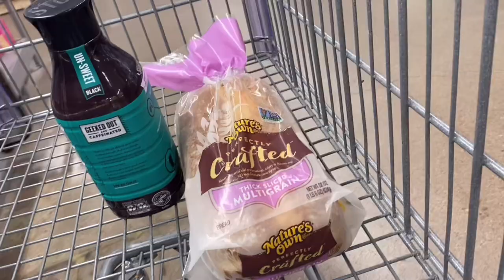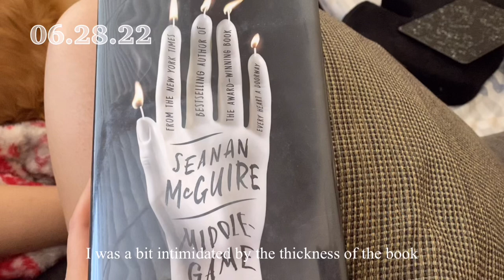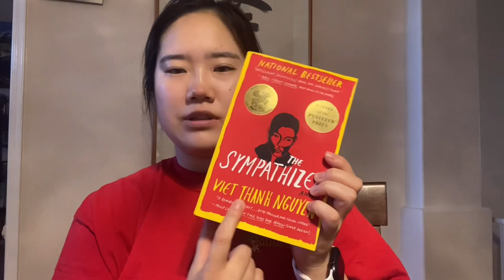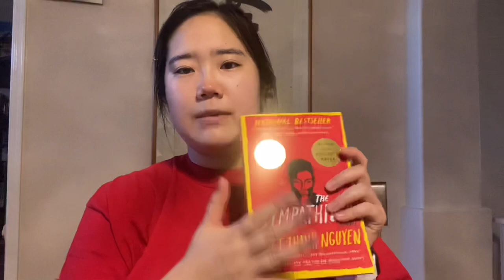vlog / a week in my life, my current read 📚 + a mini book haul 🛍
Welcome to my weekly (approx.) vlog! Can’t believe it’s July already 🥹